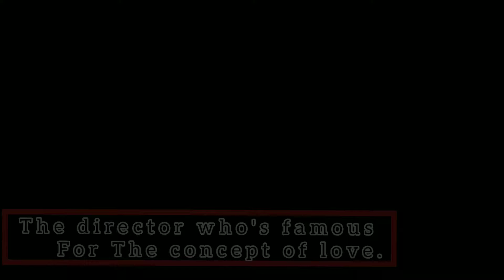Gautham menon birthday status